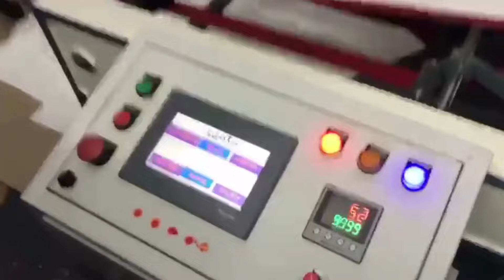Sujata NC Servo Sheeter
Sujata NC Servo Reel to Sheet Cutter deployed in Hyderabad in July 2022 used to cut non-woven material in reel form at high precision, speed and ease.